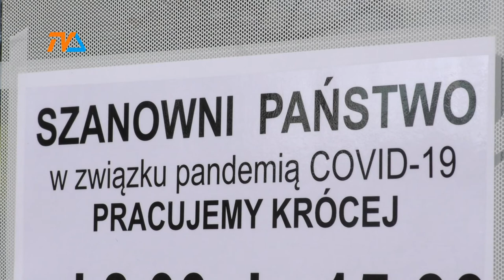Kolejna sesja bez mediów i publiczności już w środę. |TVSUWAŁKI